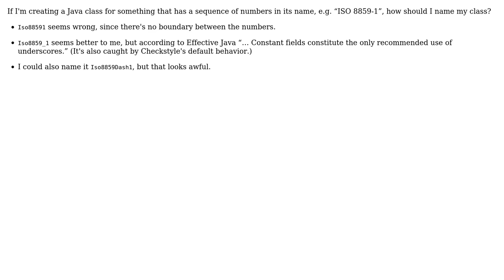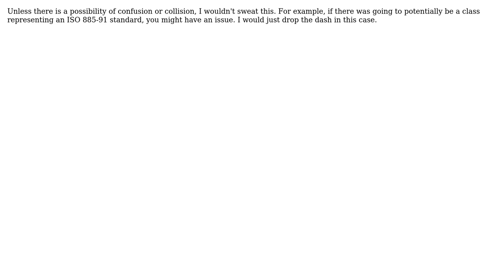What's the Java convention for names with a sequence of numbers, like "ISO 8859-1"?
Software Engineering: What's the Java convention for names with a sequence of numbers, like "ISO 8859-1"?

With thanks & praise to God, and with thanks to the many people who have made this project possible! | Content (except music & images) licensed under CC BY-SA | Music | Images & others | With thanks to user JimmyJames user codebreaker user amon and the Stack Exchange Network Trademarks are property of their respective owners. You are responsible for your own actions.